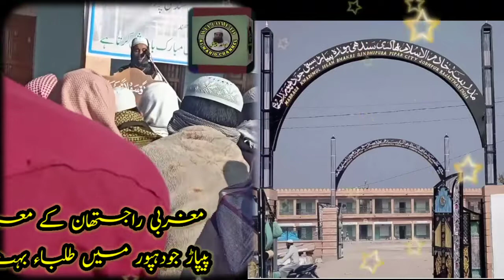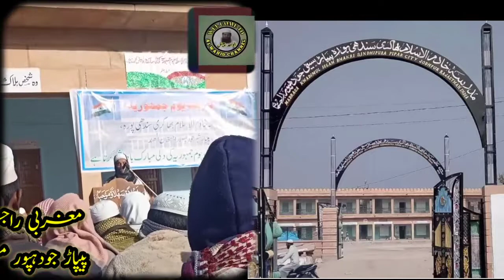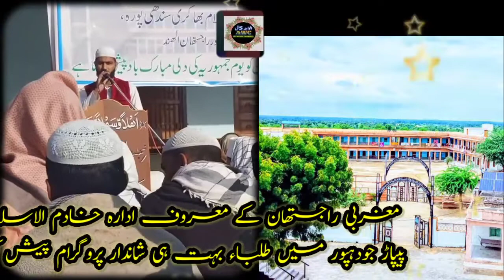REPUBLIC DAY 2021 PROGRAM ||TALABA MADRASA KHADIMUL ISLAM BHAKRI PIPAR JODHPUR ||یومِ جمہوریہ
جشنِ یوم جمہوریہ طلباء مدرسه خادم الاسلام بھاکری پیپاڑ جودہپور راجستھان ۔